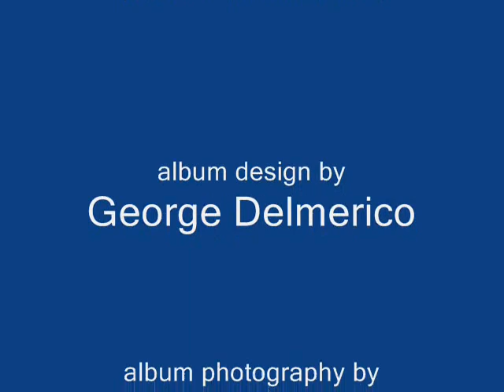Tom Verlaine - Fragile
"Fragile" (T.Verlaine) 3'26
 track 7 from Tom Verlaine: Dreamtime (1981)

I saw you coming in the headlights
rubbing your arms and shaking your head
you say "oh I just don't know, it's not so safe
and it gets so tiresome playing dead"
They've stolen your keys, they lifted your watch.
But you know too well, all too well
what it's like to be caught.

Fragile     Handle with care
I've got to face what's never there

Influences I think I am under
they are so discouraging it seems to me
They've stolen my secret longings for you
Please can't you tell me
is that the worst they can do?

Fragile...
She said, "Oh no I guess it is my fate
to live a life I can't communicate
How painful... painful... but giving up is ok"
I go for your check I see your check has been paid.

Tom Verlaine: guitars, solos, vocals
Richie Fliegler: guitars
Rich Teeter: drums
Donald Nossov: bass
all lyrics and music by Tom Verlaine
Produced by Tom Verlaine (New York, 1981)